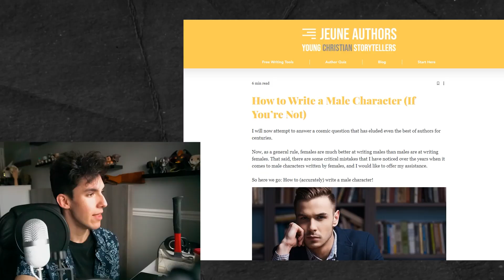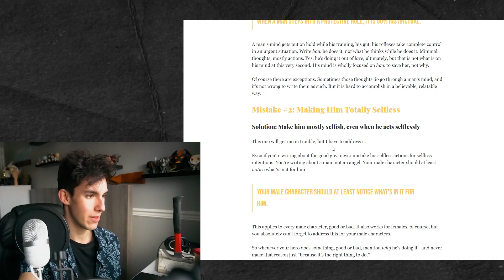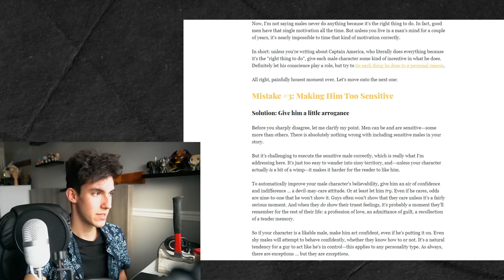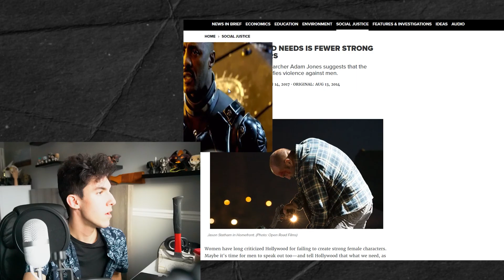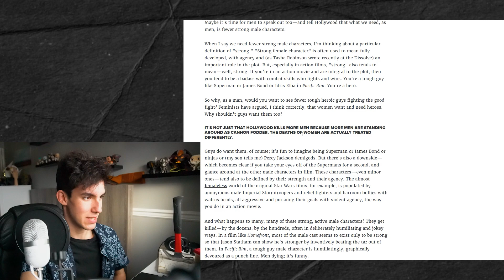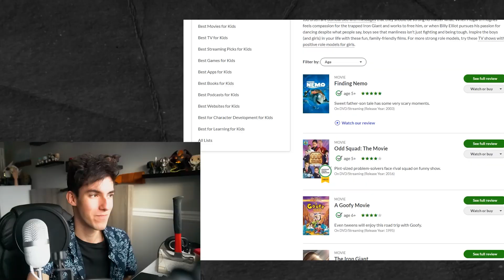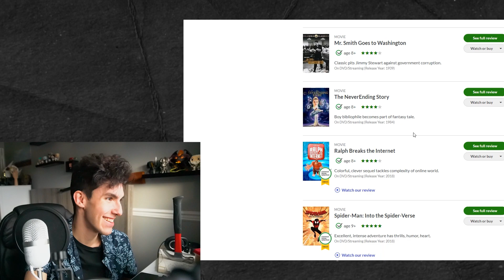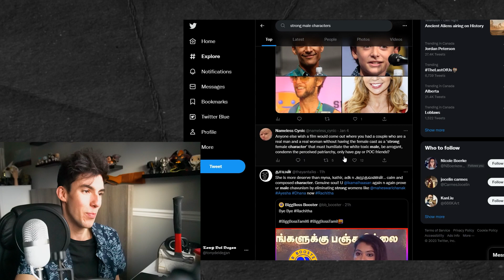What Makes a Strong Male Character?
Just to be fair... What makes a strong male character?

tony.deldegan.ca
tony.deldegan.ca/evermore